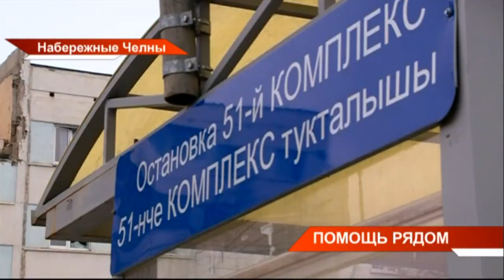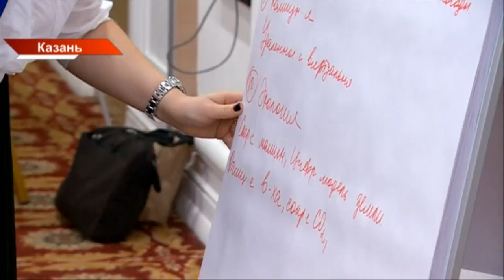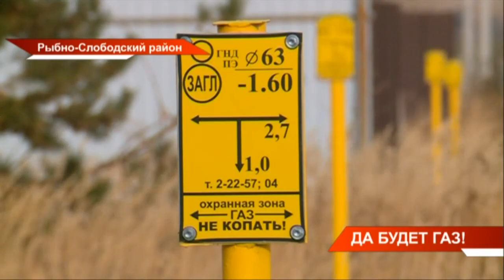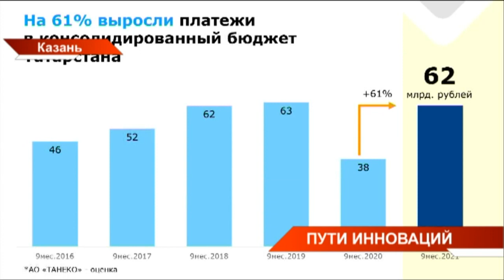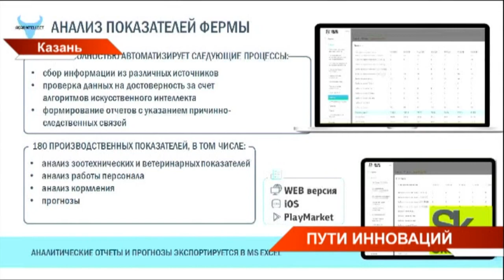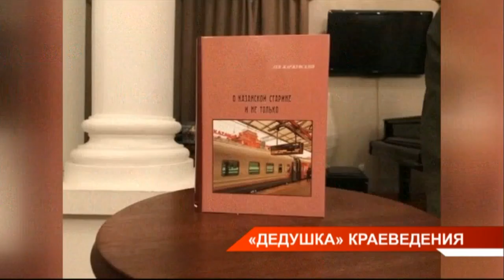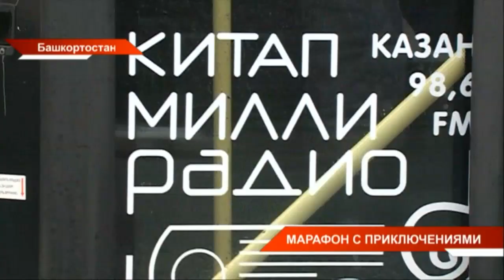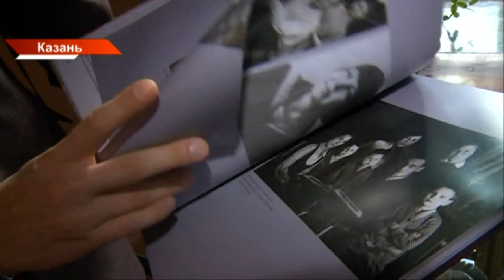Новости Татарстана 27/10/21 среда 19:30 День 577 😷 ТНВ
→ В Набережных Челнах сегодня простились с Аделиной Загриевой, погибшей в результате взрыва газа в пятиэтажке. Трагедия произошла в понедельник вечером. Были разрушены 6 квартир. Пострадали 4 человека. Аделину вытащили из-под завалов одной из последних, и врачи более пяти часов боролись за ее жизнь. Сегодня проводить в последний путь её пришли друзья, родные, коллеги. Все верили, что Аделина выживет.
→ Семье погибшей Аделины Загриевой будет выплачен миллион рублей. Согласно постановлению правительства республики пострадавшие при взрыве в Набережных Челнах получат от 100 до 300 тысяч рублей. Также предусмотрены единовременные выплаты в размере 10 тысяч рублей и денежная компенсация утраченного имущества. Еще накануне руководство города провело встречу с жителями дома, которые озвучили свои проблемы. Из трех подъездов было эвакуированы 93 человека. Большинство сейчас живут у родственников, некоторые в гостинице. Когда люди смогут вернуться в свои квартиры и что для этого делается?
→ В городах и районах республики полным ходом идет прививочная кампания. Для удобства жителей работают как стационарные, так и мобильные прививочные пункты, бригады медиков выезжают на рабочие места. Как прививаются татарстанцы?
→ В Казанском Кремле Президент Рустам Минниханов встретился с победителями европейского чемпионата по профмастерству. Прошёл он в конце сентября в австрийском городе Граце. Тогда сборная страны завоевала золото. В том числе и наши ребята.
→ В Татарстане продолжается бесплатная газификация. Сегодня в Рыбной Слободе на год раньше к системе газоснабжения подключили 197 домовладений. Теперь в домах будет теплее, а расходы сократятся. Для собственников услуга бесплатная - по республиканской программе. Как теперь изменится жизнь в посёлке?
→ В Татарстане может появиться центр мембранных технологий, а Сабинский район станет пилотной площадкой сити-фермерства. Сегодня об этом говорили на очередном заседании совета «Татнефтехиминвест-холдинга». Его провёл Рустам Минниханов. Традиционно, здесь обсуждают прорывные идеи для развития республики. Сегодня представили четыре проекта.
→ В Университете Иннополис появится центр разработок «Корпорации морского приборостроения». С её генеральным директором Леонидом Струговым сегодня встретился первый вице-премьер Рустам Нигматуллин. Договорились о совместной работе над научно-техническими и инновационными проектами и заключили соглашение о сотрудничестве.
→ На Арском кладбище в Казани сегодня простились с известным краеведом, публицистом и журналистом Львом Жаржевским. Ему было 76 лет. Лев Жаржевский очень любил Казань и делился своей любовью к столице Татарстана с другими.  Всю свою жизнь он знакомил людей с историей города, написал множество очерков в татарстанских СМИ, вел блоги. Историю не следует расцвечивать. Она и без того интересна, - утверждал в своих материалах Лев Жаржевский.
→ Сегодня завершается автомарафон радио "Китап", который прошел в Татарстане и Башкортостане. За 3 дня ди-джеи и артисты проехали почти тысячу километров и побывали в 18 городах и районах. В каждом дали небольшой концерт. В программе - любимые песни и стихи татарского и башкирского народов. Как и любое путешествие не обошлось без приключений. Как участники марафона вдруг стали ВИП-гостями с личным сопровождением? - детали поездки в нашем репортаже.

Координаты:
☎ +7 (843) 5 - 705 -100